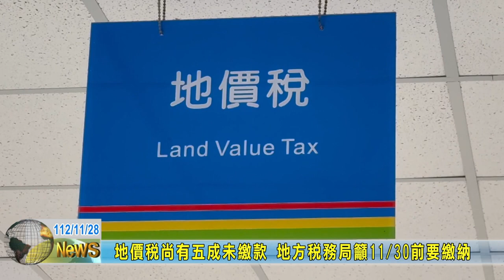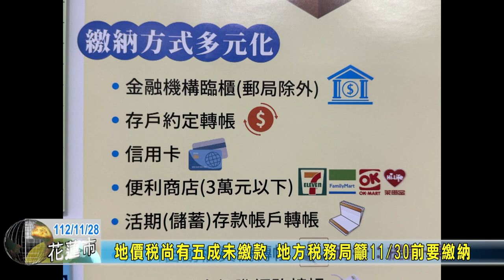20231128 01 地價稅尚有五成未繳款 地方稅務局籲1130前要繳納